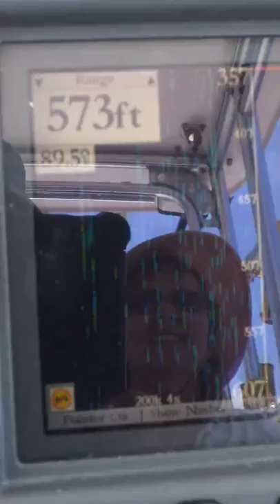Out On The Boat ... St Maarten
Jenny and I out fishing on the boat. Trolling with light gear a mile or so off of St Maarten.

Our boat is a Grady White 27 ft. with twin 150 Yamaha engines. .. The name of the boat is "Hooked On Jenny" .